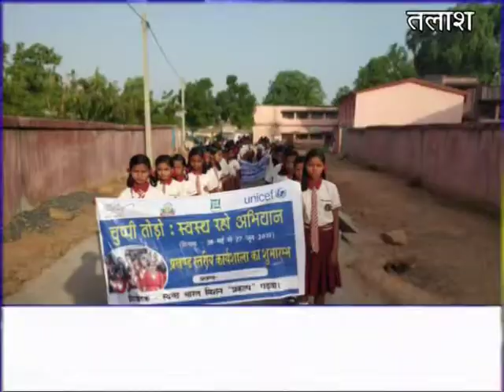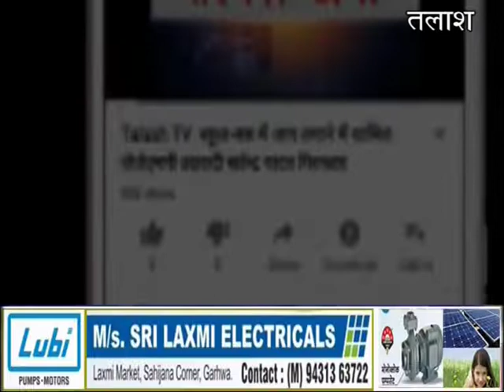धुरकी। गढ़वा। चुप्पी तोड़ो: स्वस्थ रहो अभियान के तहत छात्राओं ने निकाली प्रभात फेरी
धुरकी प्रखंड के कस्तूरबा गांधी विद्यालय में चुप्पी  तोड़ो स्वस्थ रहो अभियान के तहत  स्वस्था दिवस के अवसर पर कस्तूरबा गांधी आवासीय विद्यालय के छात्राओं के द्वारा  विद्यालय परिसर से कर्पूरी चौक बाजार होते प्रभात फेटी निकाला गया।इसमें यह जानकारी देना है ।कि सभी किशोर एवं महिलाओं में  माहवारी  संबंध सोंधी स्वस्था के स्तर में अभी भी काफी सुधार की आवश्यकता है ।जिसका मुख्य कारण उनको जानकारी का अभाव है ।उपरोक्त तत्व को ध्यान में  रखते हुए माहवारी स्वच्छता पर आधारित राज्य स्तरीय चुप्पी तोड़ो स्वस्थ रहो अभियान चलाया गया। इस अवस्था दिवस के अवसर पर पेयजल एवं स्वच्छता अभियान के द्वारा सभी विद्यालयों आंगनबाड़ियों पंचायत भवनों स्वास्थ्य केंद्रों में आयोजित किया जाएगा। और सभी 8 साल से 12 साल तक हर एक किशोर लड़कियों को माहवारी  के बारे में जानकारी देना है । इसमें नारे लगाए गए  चुप्पी तोड़ो स्वस्थ रहो , मानसिक धर्म पर दूर को अज्ञान,  नारी शक्ति का करें सम्मान,  मासिक चक्र से ना रहो अज्ञान ,करो स्त्री शक्ति पर अभियान , महावारी नहीं कोई भार है ,यह प्रकृति का उपहार है, प्रखंड समन्वयक एजाज  अंसारी, विद्यालय के वॉर्डन सरिता कच्चय, श्रद्धा देवी, खुशी कुमारी, उपस्थित थे।